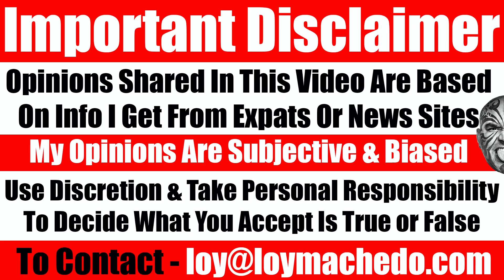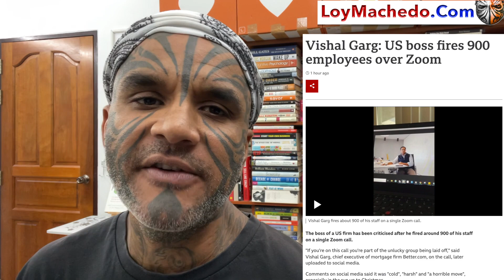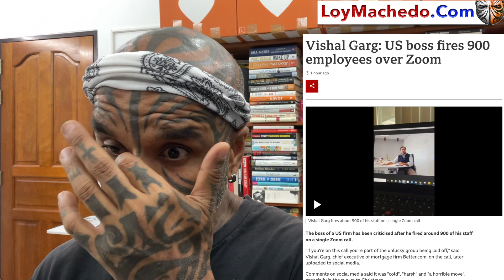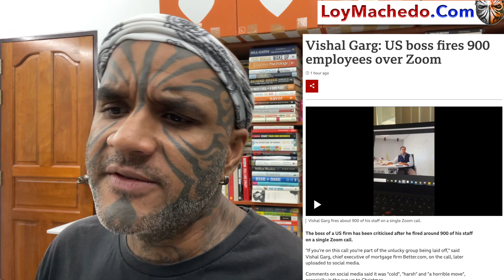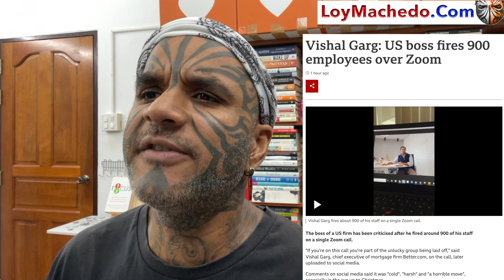Vishal Garg fired 900 employees over Zoom? So...? What's Wrong? Why All The Fuss? Video 5229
NEWS LINK courtesy BBC World
Vishal Garg: US boss fires 900 employees over Zoom
The boss of a US firm has been criticised after he fired around 900 of his staff on a single Zoom call. "If you're on this call you're part of the unlucky group being laid off," said Vishal Garg, chief executive of mortgage firm Better.com, on the call, later uploaded to social media.
Comments on social media said it was "cold", "harsh" and "a horrible move", especially in the run up to Christmas. "Last time I did [this] I cried," Mr Garg told the staff on the call. "I wish the news were different. I wish we were thriving," he said. This time his tone was measured and he referred to notes on the desk in front of him.
Mr Garg said staff performance and productivity, and market changes lay behind the mass-firing of what he said was 15% of Better.com's workforce.
He did not mention the $750m (£565m) cash infusion Better.com received from Softbank, the Japanese firm and key investor, last week.
Better.com's chief finance officer, Kevin Ryan, told the BBC: "Having to conduct layoffs is gut-wrenching, especially this time of year."
He added, however, that having "a fortress balance sheet and a reduced and focused workforce" was necessary to take on the "radically evolving homeownership market".

TO JOIN MY PRIVATE FACEBOOK GROUP

loymachedo shares
Vishal Garg fired 900 employees over Zoom?
So...? What's Wrong?
Why All The Fuss?